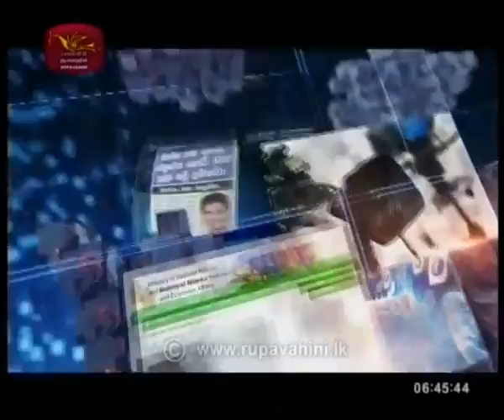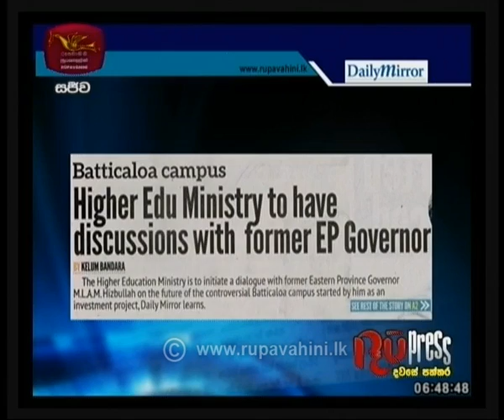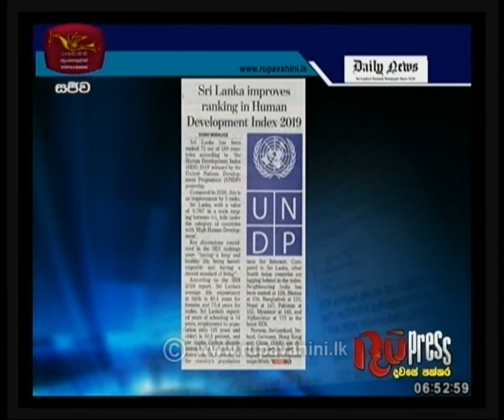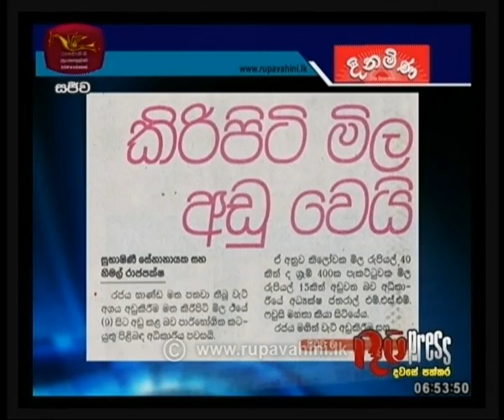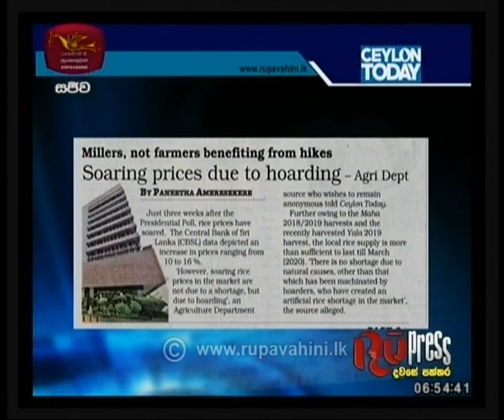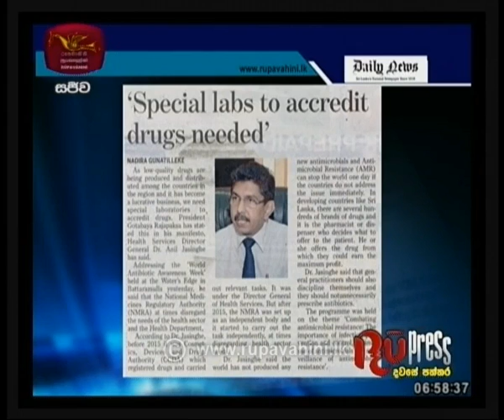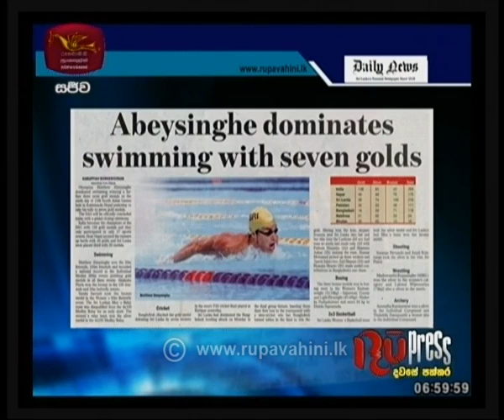Ru Press|10 -12- 2019|Rupavahini